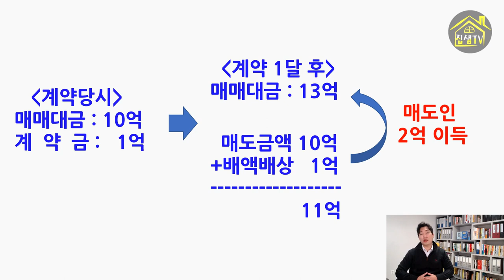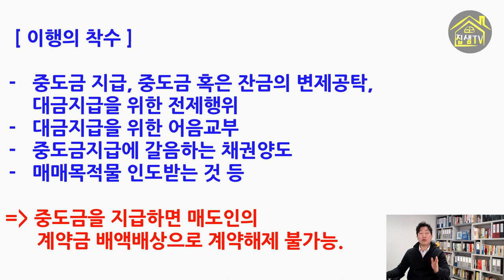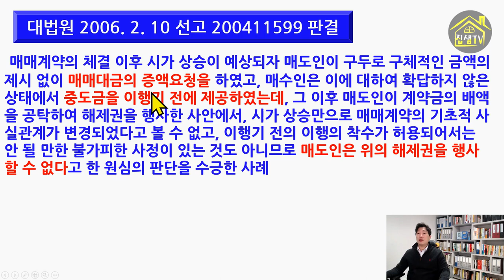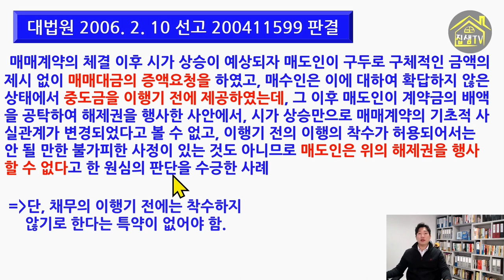배액배상 중도금으로 방어하는 법 집샘tv의 부동산경매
마음에 드는 집을 사기 위해 매매대금의 10%인 계약금까지 이체하고 계약서를 작성했는데, 가격이 급등해서 매도인이 배액배상으로 계약해제를 하자고 합니다.
이때 매수인은 그냥 받아들일 수 밖에 없을까요?
실무에 도움이 되는 판례 2가지를 소개합니다.